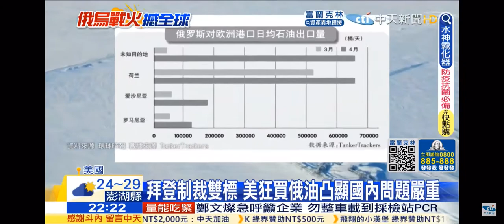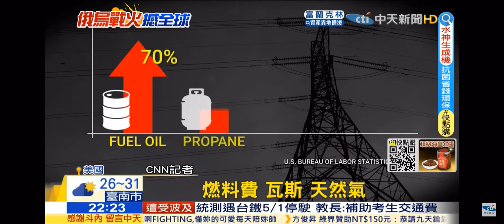2022-04-27中天SUPER 夜線-警告歐洲意味! 俄將停供波蘭.保加利亞天然氣